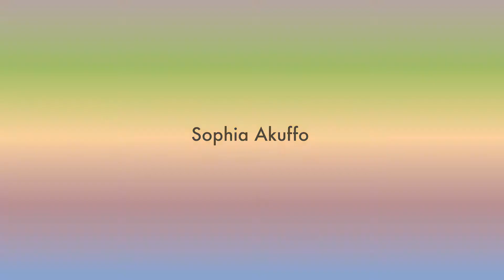"Working on Justice in Ghana" Sophia Akuffo | HagueTalks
WHY IS JUSTICE IMPORTANT FOR SUSTAINABLE PEACE AND DEVELOPMENT? AFRICAN PERSPECTIVES

Access to justice is an essential part of achieving both peace and sustainable development. When it comes to justice in Africa, and the linkages between peace and justice, who better to describe the realities of their own and international justice systems than African Chief Justices themselves.

In this HagueTalks, Lady Justice Sophia Akuffo, Chief Justice of Ghana and Lady Justice Irene Mambilina, Chief Justice of Zambia, will explain what justice means to them. They will share their ideas and insights about the importance of justice for sustainable peace and development, as well as what role Africa and Africans will play in the dynamics of peace and justice. The Justices will also share personal experiences as female Justices in this challenging environment and talk about how to tackle the challenge of improving access to justice.

Sophia A. B. Akuffo brings her experience as the Chief Justice of Ghana along with considerable experience in the Ghanaian private sector. She was also a judge at the Supreme Court and helped to support the development of the African Court on Human and Peoples’ Rights in its early years and later as its elected president.